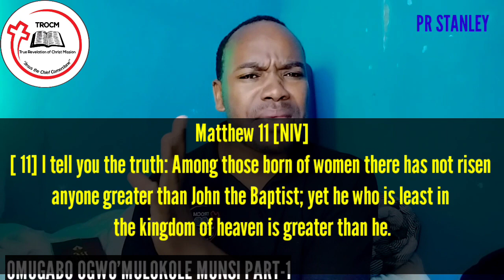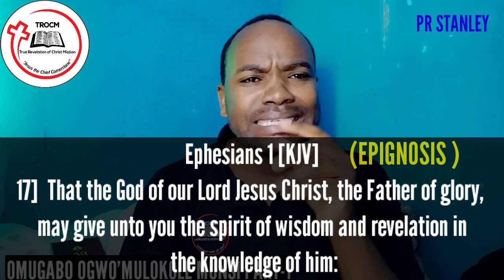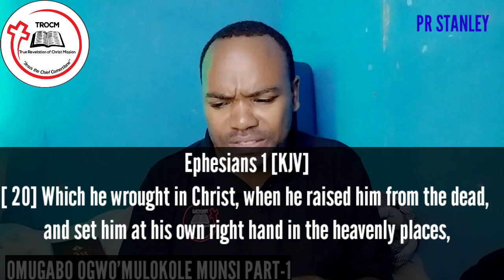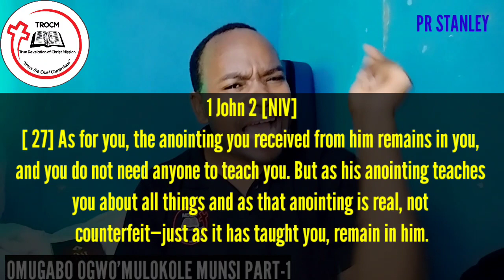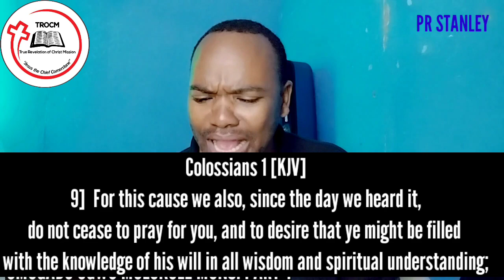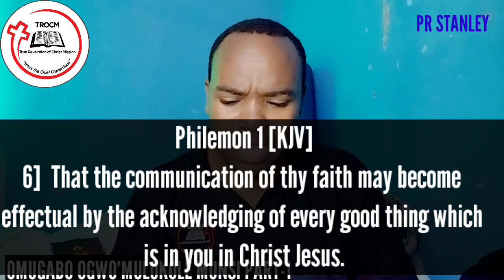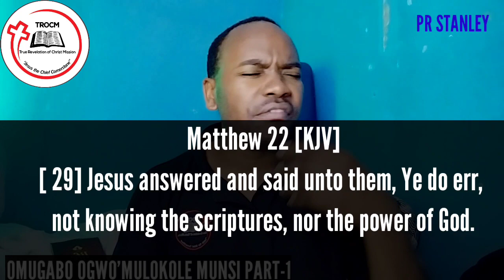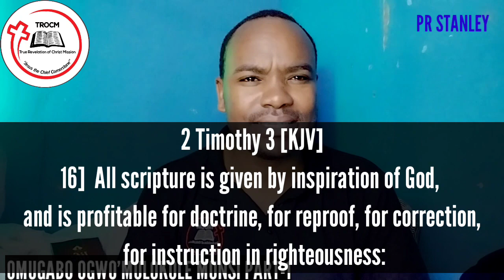𝐎𝐌𝐔𝐆𝐀𝐁𝐎 𝐆𝐖𝐎'𝐌𝐔𝐋𝐎𝐊𝐎𝐋𝐄 𝐏𝐀𝐑𝐓-1 𝐓𝐇𝐄 𝐁𝐄𝐋𝐈𝐄𝐕𝐄𝐑'𝐒 𝐒𝐇𝐀𝐑𝐄 𝐈𝐍 𝐓𝐇𝐄 𝐖𝐎𝐑𝐋𝐃_𝐤𝐚𝐬𝐮𝐟𝐟𝐮_𝐏𝐫 𝐒𝐭𝐚𝐧𝐥𝐞𝐲